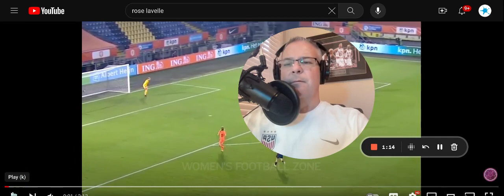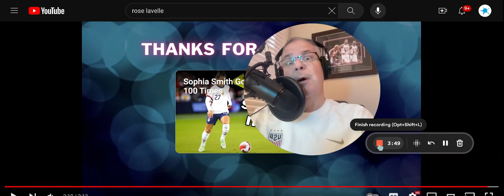U.S. Women's World Cup, American Midfielder Rose LaVelle - CraVe Reaction Rose LaVelle Highlights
Rose Lavelle, a soccer virtuoso born on May 14, 1995, in Cincinnati, Ohio, has captured the imagination of soccer enthusiasts worldwide with her exceptional skill, creativity, and artistry on the field. From her early days as a youth player to her rise to international prominence, Lavelle's journey has been defined by her flair and vision. This essay provides an in-depth description of Rose Lavelle's game, playing style, key statistics, and the profound impact she has had on women's soccer.
Rose Lavelle's soccer journey began in her hometown of Cincinnati, where she displayed an innate passion and talent for the sport. Her technical proficiency and ability to control the ball with grace were evident from a young age. As she progressed through the ranks of youth soccer, Lavelle's creative spark and attacking prowess set her apart from her peers.
Rose Lavelle's playing style can be described as a mesmerizing blend of skill, creativity, and versatility. As an attacking midfielder, she possesses exquisite ball control and dribbling ability, allowing her to weave through opposition defenses with ease. Her close ball control enables her to maintain possession under pressure and create space for herself and her teammates.
One of Lavelle's key strengths is her vision and playmaking ability. She has an innate sense of awareness on the field, enabling her to spot gaps in the defense and deliver incisive passes to set up goal-scoring opportunities. Moreover, her ability to strike the ball with precision from distance makes her a potent threat in front of the goal.
Rose Lavelle's exceptional performances in college soccer caught the attention of national team scouts. Representing the University of Wisconsin, she earned numerous accolades and awards, solidifying her reputation as one of the most promising young talents in the country. Her rise to prominence was marked by her selection to represent the USA Women's Soccer Team.
Since making her debut for the USA Women's Soccer Team, Rose Lavelle has been an instrumental figure in the squad's successes. Her performances in major tournaments, including the FIFA Women's World Cup and the Olympic Games, have left a lasting impact on the sport. In the 2019 FIFA Women's World Cup, Lavelle's exceptional displays in the midfield earned her the Bronze Ball as the third-best player of the tournament.
While Rose Lavelle's statistics may not solely reflect her impact on the field, her contribution to the team's success cannot be understated. Her goals, assists, and chances created have been crucial in determining the outcome of many matches. Furthermore, her individual skill and attacking prowess have earned her the admiration of fans and opponents alike.

USA